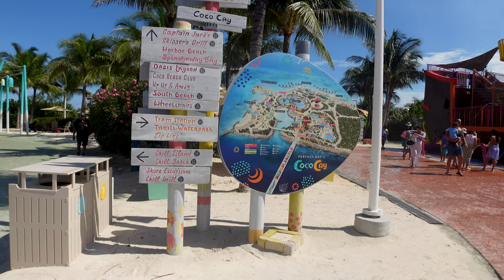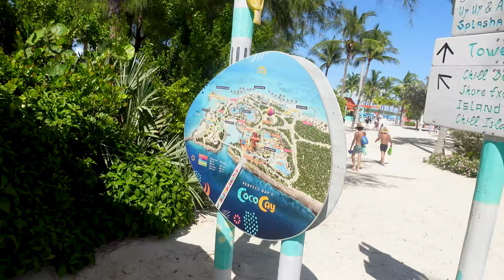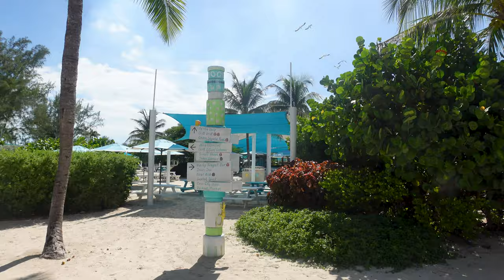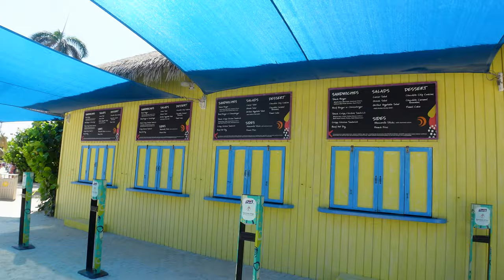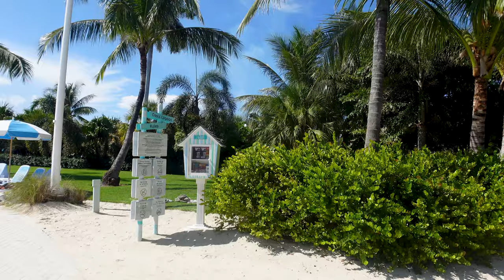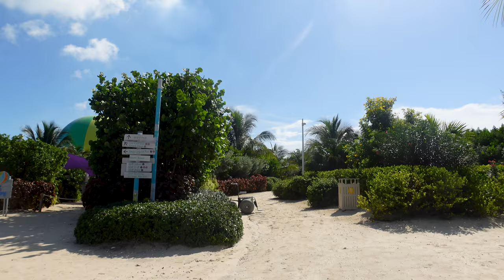Maximize Your Time at Perfect Day CocoCay with Royal Caribbean! Walking Tour & Pro Tips!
Perfect Day at CocoCay is an AMAZING port destination in the Bahamas with Royal Caribbean but the island is larger than you think! There is a LOT to do here and you need a game plan of what works best for you! Check out everything you can do during this FULL walking tour of Perfect Day CocoCay!

Check out the Oasis Lagoon, Chill Island, South Beach, Thrill Water Park and more!

0:00 Intro to CocoCay & Pier Walk
5:25 Entrance to CocoCay
6:15 CocoCay Bridge (photo Opp)
7:47 Chill Island Beaches & Straw Market
14:05 Shore Excursions (kyaking & jet skis)
16:41 Chill Island Snack Shack
17:22 Sports Complex
18:56 CocoCay Beach Club Entrance
19:47 Oasis Lagoon
23:21 Chill Grill
24:20 Harbor Beach
25:45 Skippers Grill
27:45 Splash Away Bay
28:56 Thrill Waterpark
31:04 Up-Up & Away
33:12 Walking Entrance to South Beach
33:48 South Beach (my favorite)
38:53 Conclusion